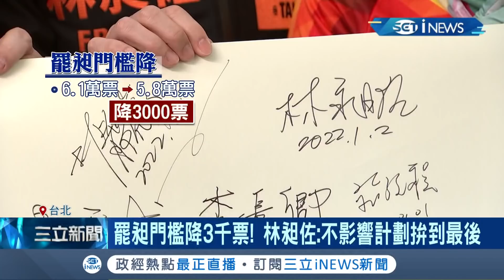罷免門檻降低3千票! 林昶佐喊話會拚到最後一刻 綠營總動員挺昶助選 選前之夜再衝一波!蔡英文最後關頭站台挺昶│記者 侯彩紅 林楷鈞│【台灣要聞】20220102│三立iNEWS